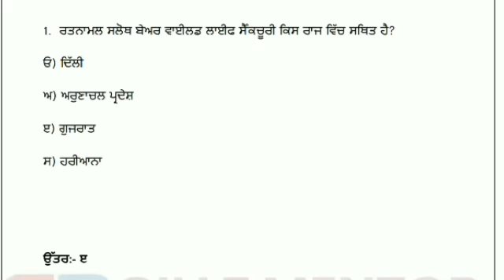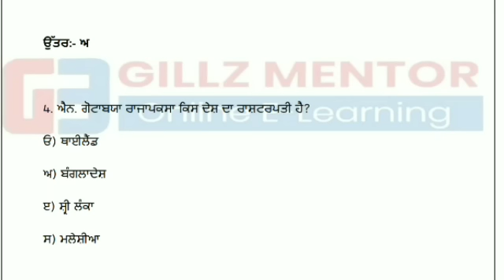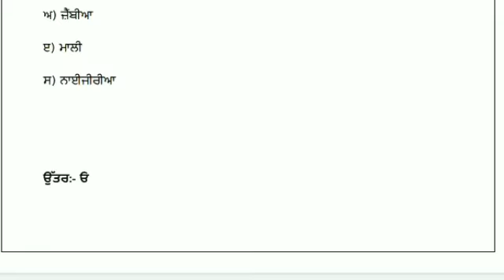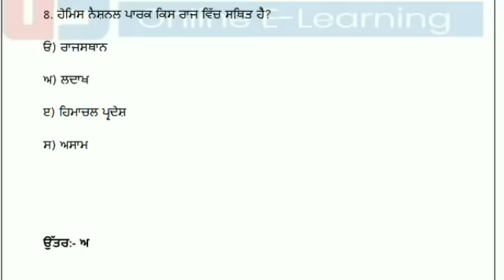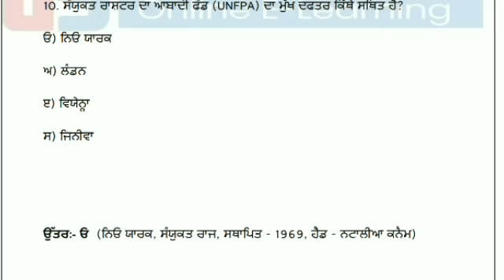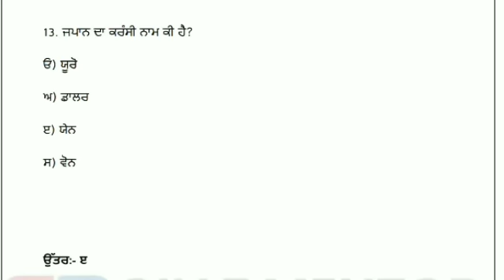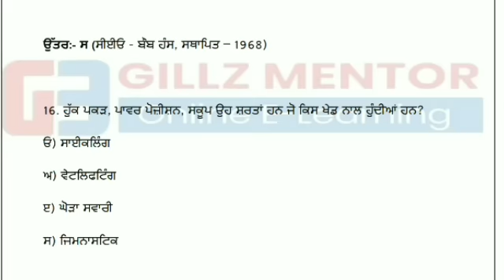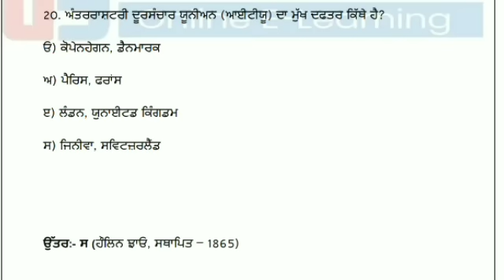LIVE 11:00 AM 5000 GK SERIES CLASS-9 || FOR NTT -PSSSB- NAIB || ALL PUNJAB GOVT EXAMS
PUNJAB_MASTER_CADRE_LIVE_TEST |\ PUNJBA MASTER CADRE LIVE TEST
PUNJAB MASTER CADRE || PUNJAB MASTER CADRE || PUNJAB MATHS MASTER CADRE
PUNJAB GOVT EXAMS FREE TEYARI || GILLZ MENTOR